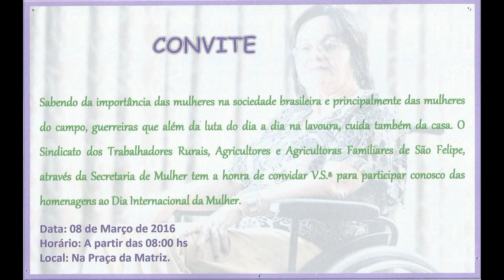Convite do Sindicato dos Trabalhadores Rurais de São Felipe